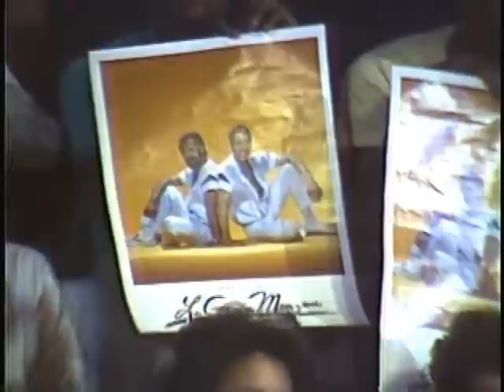LA GRAN MANZANA con HENRY HIERRO (1984) - Mole Mole - MERENGUE CLASICO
LA GRAN MANZANA con HENRY HIERRO - En la decada de los 80's cuando el merengue se hiso dueño y señor de los medios radiales y televisivos, y de los corazones de los bailadores y pistas de baile del mundo, su repercusion se dejo sentir fuera de las fronteras Dominicanas, llegando incluso a afianzarse en lugares como Panama, Puerto Rico, Venezuela, Colombia, las Antillas Menores y otros lugares del mundo.  Pero donde mas algarabia causo, fuera de la Republica Dominicana, fue en los Estados Unidos De Norte America.  Especificamente en los estados del Norte como Massachusetts, Rhode Island, Connecticutt, New Jersey, y Nueva York.  Sin embargo Nueva York se convirtio en el maximo centro de operaciones de orquestas merengueras, no solamente aquellas orquestas que venian desde Dominicana a cumplir con contrataciones de baile, sino que tambien fue cuna de un incontable numero de orquestas formadas en esa gran urbe.  Entre las orquestas que se afianzaron y que se disputaban la jerarquia de Nueva York y de los estados vecinos estaban: Los Reyes Del Caribe, Los Nietos Del Rey, Milly, Jocelyn Y Los Vecinos, La Gran Manzana, y El Conjunto Elegante De Nelson Cordero.  Yo personalmente trabaje con Nelson Cordero como cantante y coreografo entre 1984 y 1991.  Yo recuerdo mientras estuve trabajando con Nelson Cordero haber compartido los ecenarios junto a La Gran Manzana en algunos centros nocturnos donde coincidiamos.  La Gran Manzana fue una de las grandes orquestas de la ciudad que lleva ese mismo titulo.  Nueva York es "La Gran Manzana" o "The Big Apple" como se le conoce en ingles.  Aqui en este video vemos a la orquesta durante una de sus presentaciones en la television Dominicana, con Henry Hierro (uno de sus fundadores) en el piano, y Victor Roque en el frente.  El merengue en este video se titula "Mole Mole."  Sin embargo La Gran Manzana popularizo otros grandes exitos a mediado de los 80's. Entre los exitos mas escuchados estan:
"Tus Besos" /// "Rosa Blanca" /// "Mole Mole" /// "Una Mujer" /// "El Avion" /// "Por Tu Querer" /// y "Mentirosa" entre otros. El tema 'Mentirosa' ocupo los primeros lugares de difusion radial en Dominicana en 1984, disputandose la primera posicion con el tema "Platano Maduro" de Nelson Cordero El Varon.